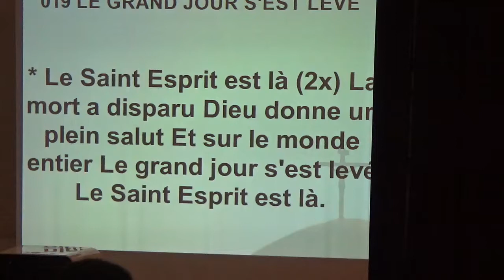LA NOTION DE L'ETERNITE 2. (FR. ERIC MALONGA.)suite.